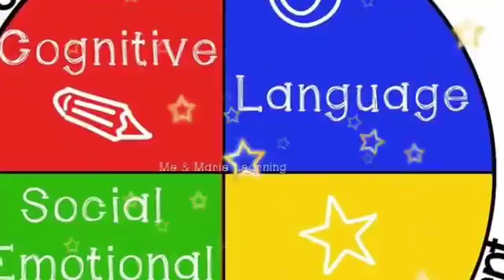শিশু বিকাশ ও শিক্ষনতত্ত্ব প্রশ্নোত্তর পর্ব 1, Child Physiology & Pedagogy Objective Q&A WB TET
This is 1st part of WB TET Child Physiology & Pedagogy Question and Answer.